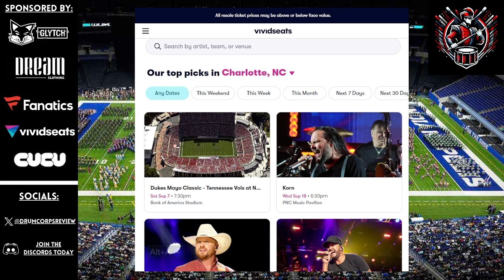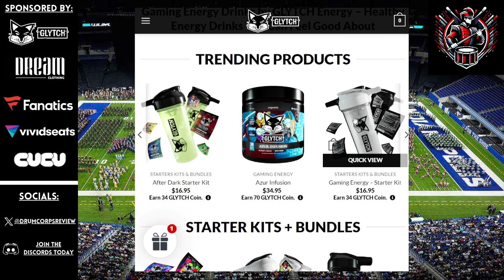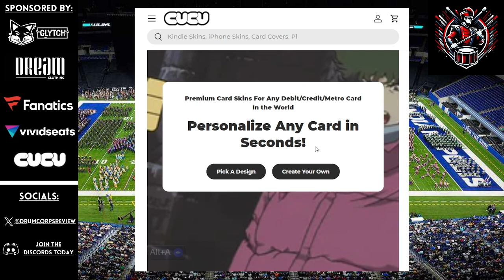DCI Show Reviews Episode #209: Blue Stars 2024 "Universal"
Welcome back to DCI Show Reviews! Today I will be reacting and reviewing Blue Stars 2024 Production, "Universal".